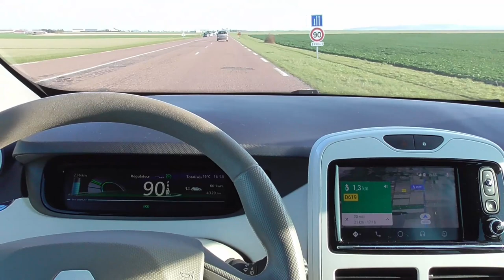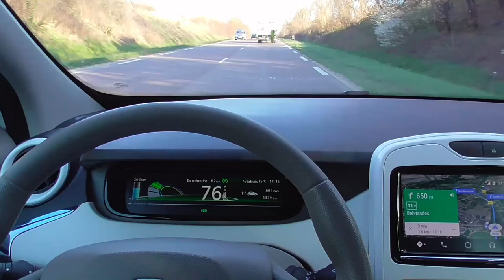102/ Romilly/Seine le retour..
Retour par l'ex national 19. Commentaires, point de vue (les 80Km/h), vent de face, rien ne perturbe la ZOE.
D'autres sujets à venir..